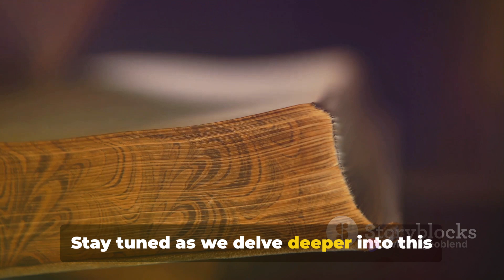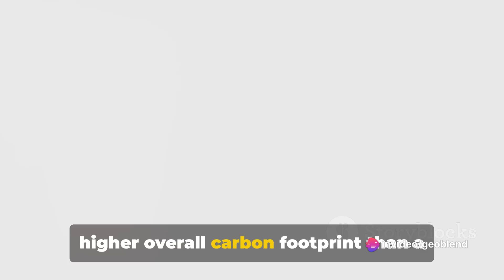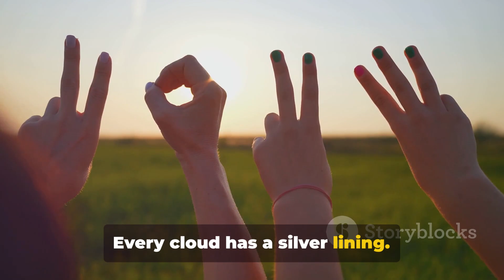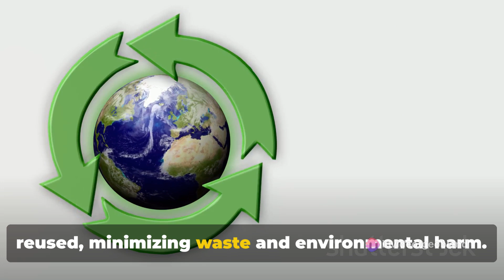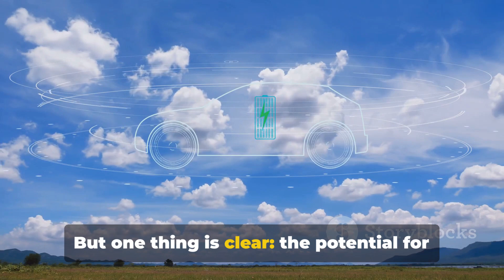Why Electric Vehicles are the BIGGEST POLLUTERS!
In this eye-opening video, we delve deep into the world of electric vehicles (EVs) to debunk the myth of their pristine cleanliness. Join us as we explore the nuanced environmental impact that EVs have and uncover the lesser-known truths behind their eco-friendly reputation. From the sourcing of raw materials to manufacturing processes and vehicle lifecycle, we leave no stone unturned in this thought-provoking analysis.

Discover surprising facts about the environmental footprint of EVs that often go unnoticed amidst the hype. We unravel the complexities of carbon emissions and energy sources, shedding light on the real impact of EV usage. Prepare to have your preconceptions challenged and gain a more complete understanding of the ecological implications of adopting electric vehicles.

So, if you're curious about the true environmental impact of EVs and want to separate fact from fiction, this video is a must-watch. Don't miss out on this enlightening exploration that will change the way you think about electric vehicles.

Together, let's delve into the truth and create a more informed discussion around electric vehicles and their impact on our planet.

OUTLINE:

00:00:00 The Green Question
00:00:52 The Battery Problem
00:01:48 The Charging Dilemma
00:02:45 The Recycling Challenge
00:03:45 The Future of EVs